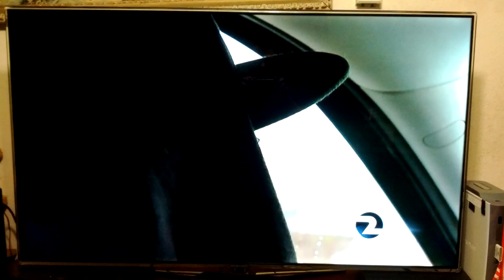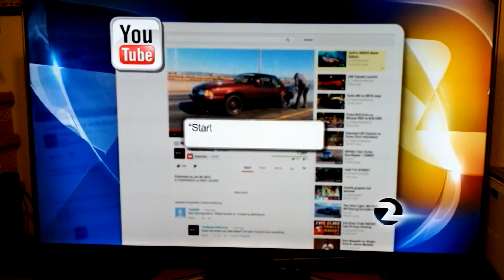KTVU special report on Street Racing in Oakland.